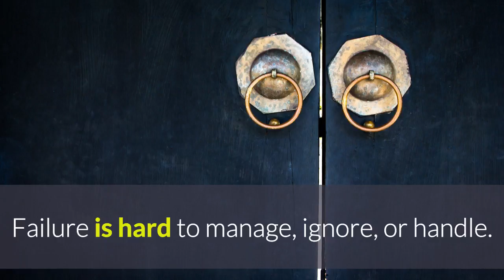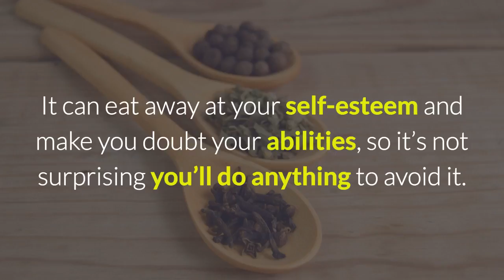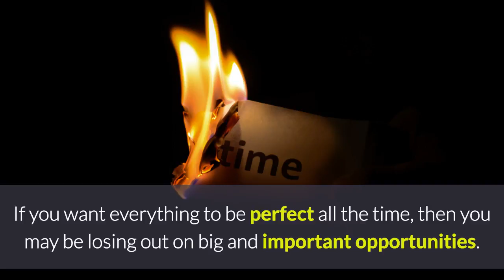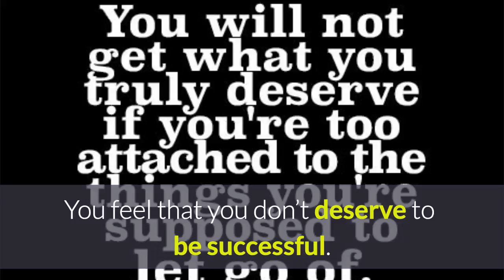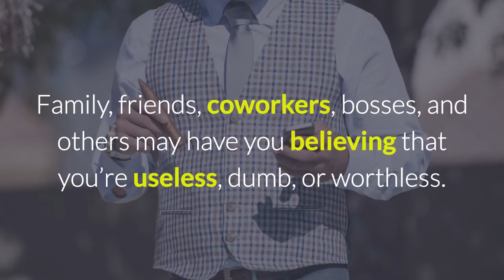Do you unconsciously sabotage your success perhaps this is why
Bourbonnais Karate School Master Duane Brumitt of Tri-Star Martial Arts Academy shares Do you unconsciously sabotage your success perhaps this is why